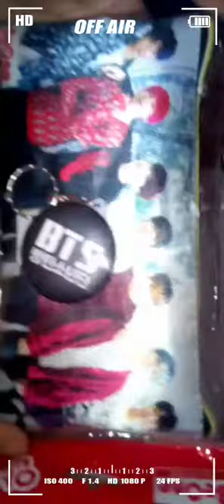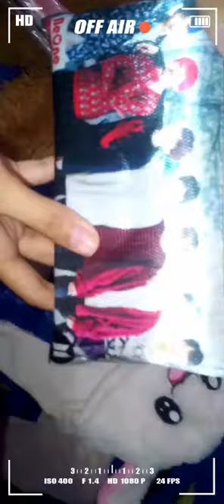UNBOXING BTS pencil case💜✨